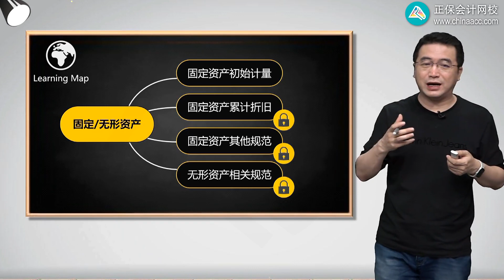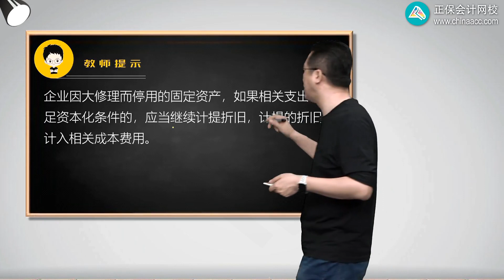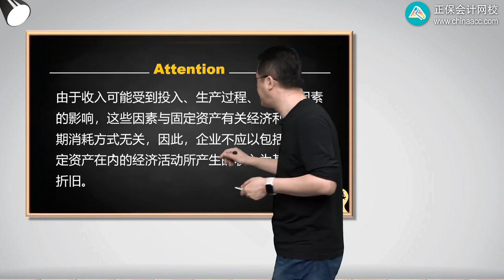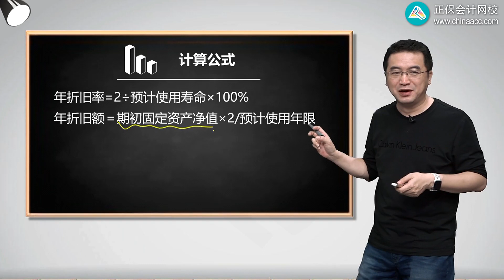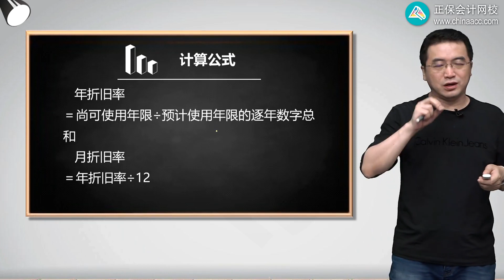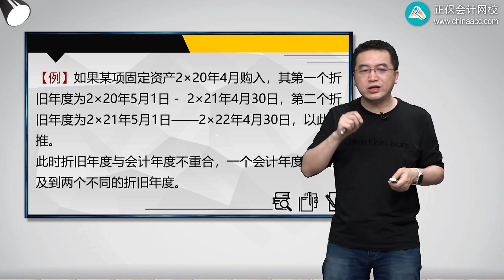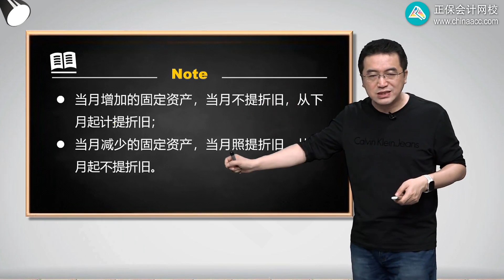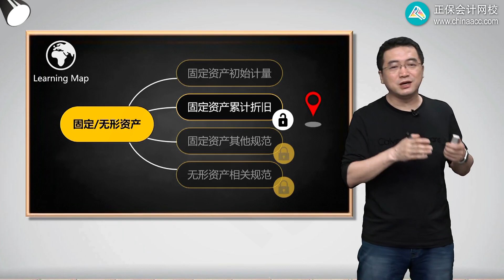2022 税务师 财务与会计 陈楠 基础精讲班第1002讲 固定资产累计折旧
2022 税务师 财务与会计 陈楠 基础精讲班